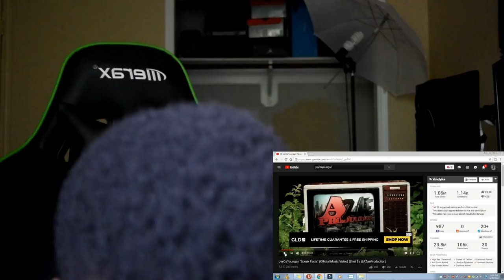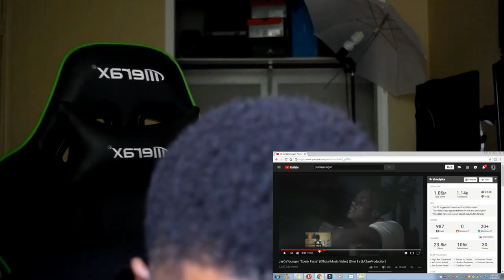HARDEST OUT HIS SECTION!!!...JAYDAYOUNGAN SPEAKIN FACTS REACTION VIDEO!!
Jaydayoungan speakin facts reaction video